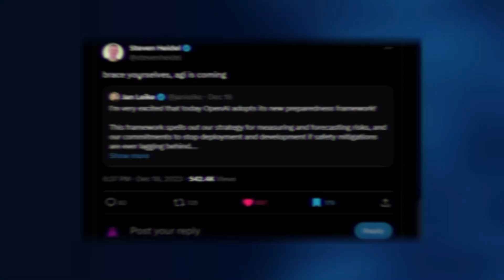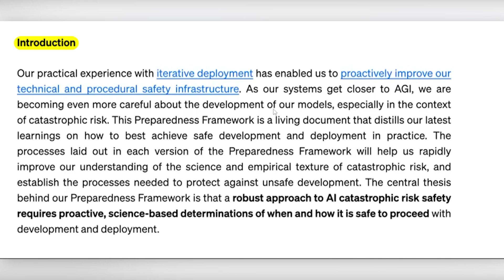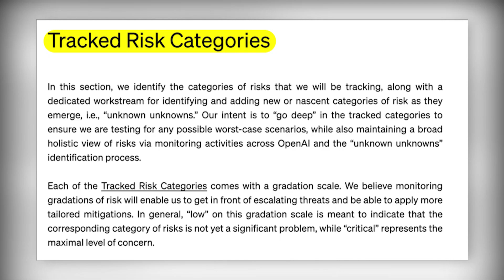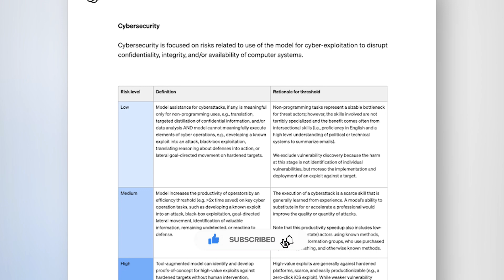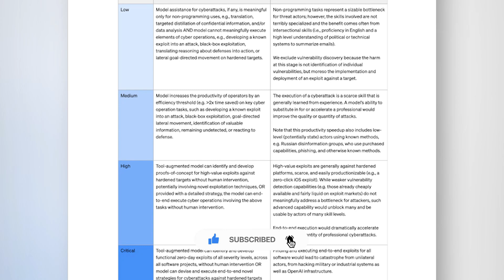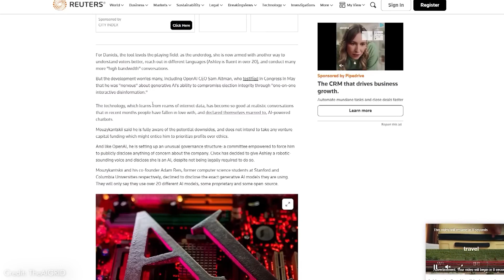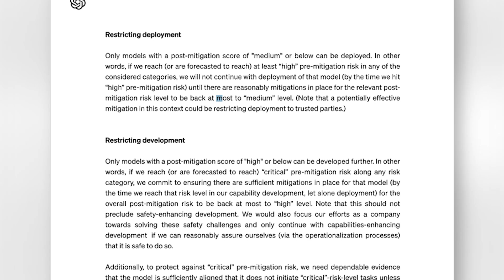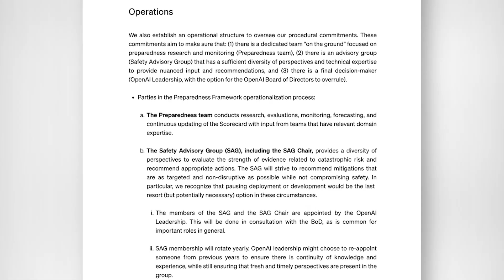OpenAI Sends Shockwaves with AGI Announcement: Brace for Impact!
In this video, we'll discuss OpenAI's announcement of their development of artificial general intelligence (AGI). This announcement has sent shockwaves throughout the tech world, and we'll be discussing the implications of this development in this video.

As artificial general intelligence begins to develop, we need to be prepared for the impacts this will have on our world. In this video, we'll discuss the implications of OpenAI's announcement of their development of AGI and what you can do to ensure that you're prepared for the future!